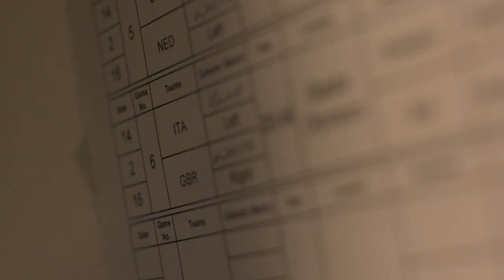Team GB in Cortina - Day 06 - Italy v Great Britain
Highlights and analysis from Team GB's final game in the 2016 Olympic qualification preliminary round group G against hosts Italy. Post match interviews with coach Pete Russell, Captain Jonathan Phillips and Steve Lee. Game footage courtesy of Premier Sports